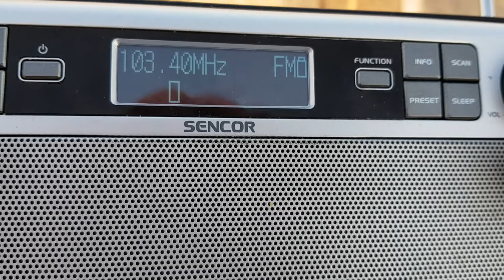FM DX reception via tropo of radio Zitouna from Remada Tunisia in Arta Greece 17/05/2022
distance about 1230km